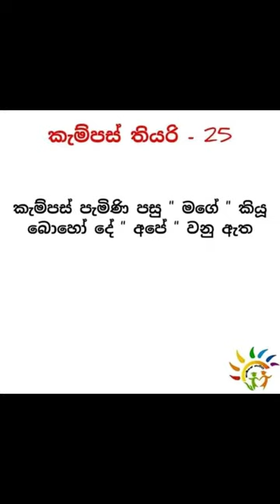කැම්පස් තියරි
key words-
nadagam karayo live today
nadagam karayo teledrama cast today
nadagam karayo teledrama today episode live
nadagam karayo today online,

my channel